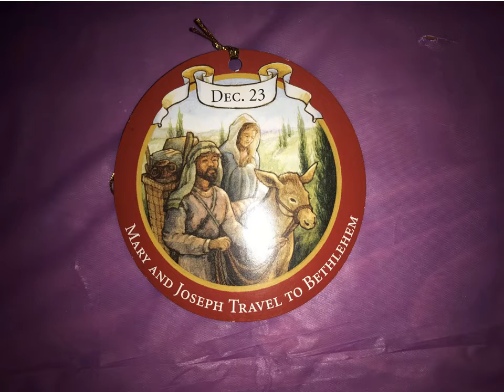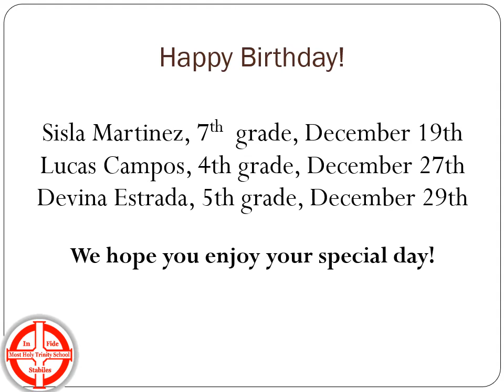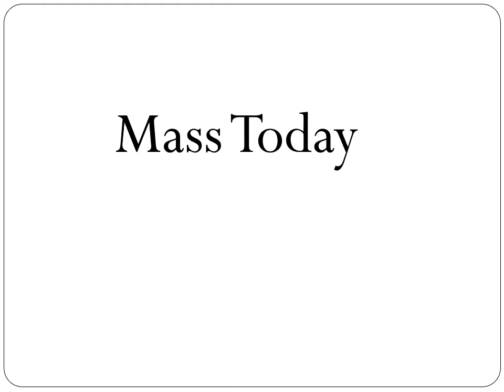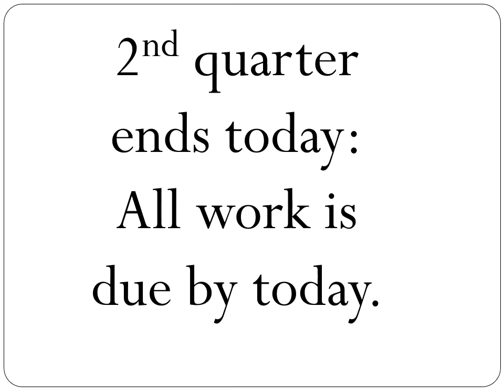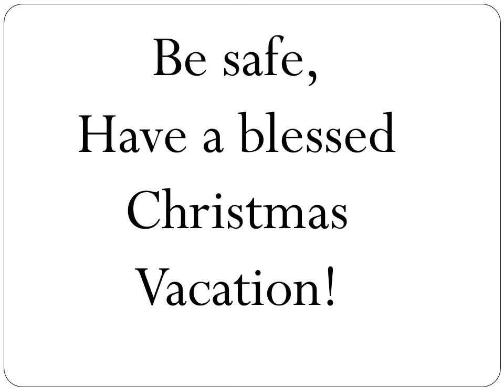Opening Prayer December 18